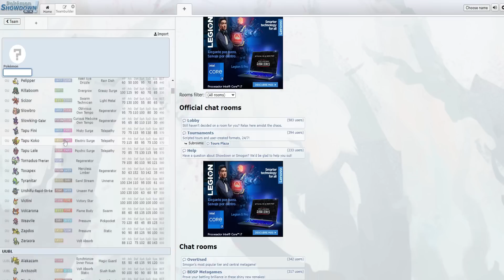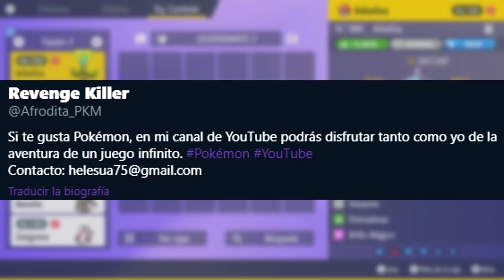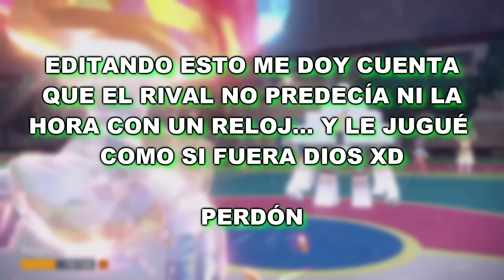ERA IMPOSIBLE GANAR con ESTE EQUIPO POKÉMON Y LO QUE PASA ES INCREÍBLE! POKÉMON ESCARLATA y PÚRPURA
Combate online Pokémon Escarlata y Púrpura
Equipo pokémon con pokémon raros como Zangoose, Stonjourner, Arboliva, Banette o Grimmsnarl contra un equipo pokémon competitivo mixto con Garganacl, Clodsire, Corviknight, Annihilape o Bellibolt!

¡SÍGUEME!

2- Verás el símbolo del dólar a la derecha con la palabra "UNIRSE"
3- Pincha en "UNIRSE" y sigue los pasos. Ya serás miembro con todas sus ventajas! (ver más abajo esas ventajas más otras, como agregaros, etc)

GRACIAS